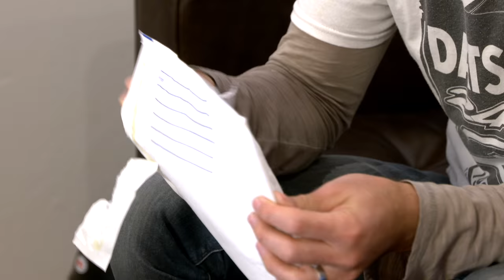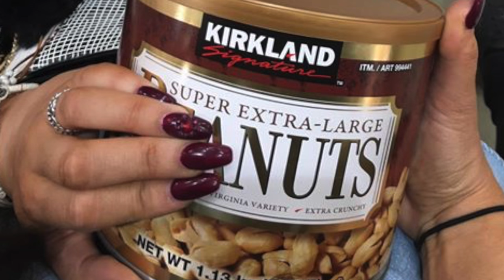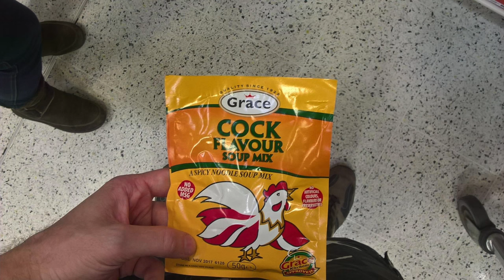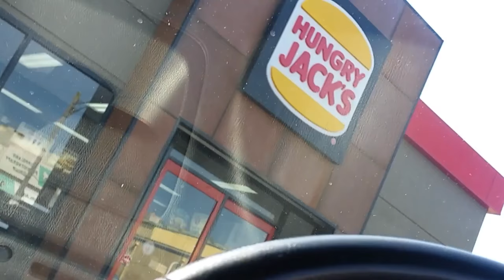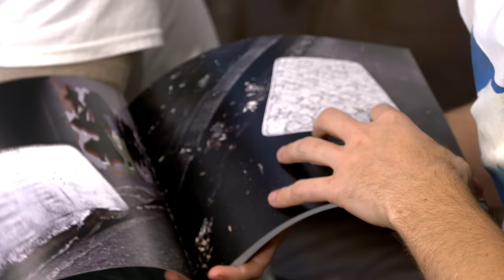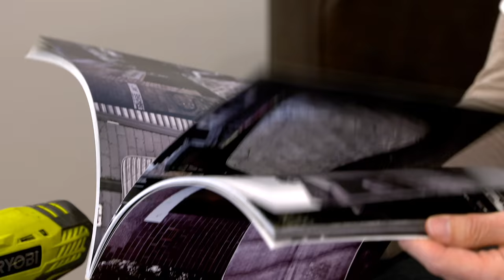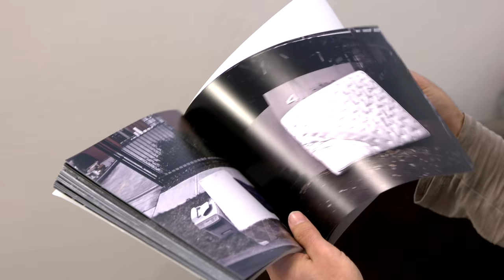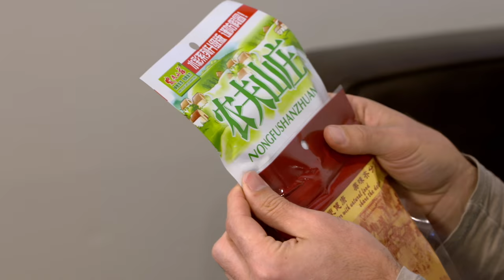Golf GTI VS WRX, German Commodores, TESLA V8.0, Ariana Grandes Fur Ball [UNICORN CIRCUIT EP12]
In todays episode we service a robotic Vacuum Cleaner as we share the automotive news of the week including Golf GTI VS WRX owners, Holden cars and TESLAs new operating system.

Plus our brand new segment - 'My Town' where we showcase some viewers towns around the world.

We also buy some weird things off the internet, eat some mummified dates and check out a collection of stained mattresses... And possibly the best Fank of all time!

The Unicorn Circuit: Marty and Moog discuss car news, weird stuff from the internet, Fanking, random stories pulled from a hairy hat and eat strange snacks bought online. All the while showcasing their rubbish gaming skills.